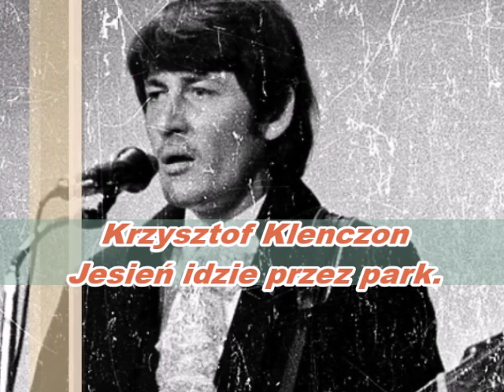Jesień idzie przez park - Krzysztof Klenczon .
Ten kanał jest NON PROFIT, NIEKOMERCYJNY! Filmy mogą zawierać materiały chronione prawem autorskim. Wszystkie znaki towarowe i prawa autorskie pozostają własnością ich właścicieli.

This channel is NON PROFIT, NON-COMMERCIAL! Videos may contain copyrighted material. All trademarks and copyrights remain the property of their own

Krzysztof Klenczon - Jesień idzie przez park.

Autor tekstu : Marek Gaszyński, Bogdan Loebl

Kompozytor:  Krzysztof Klenczon